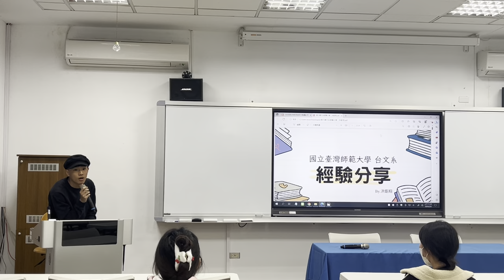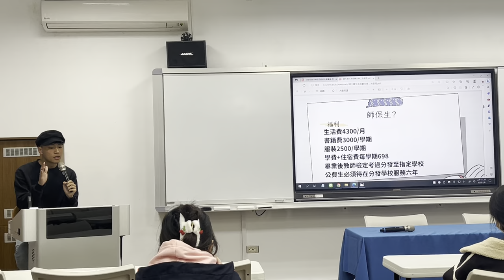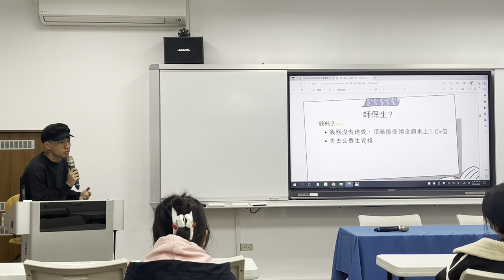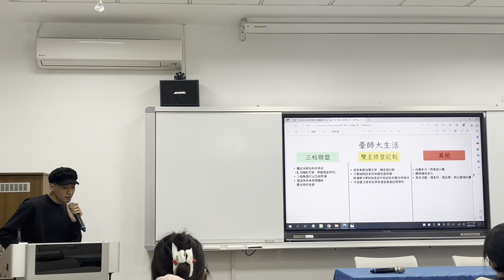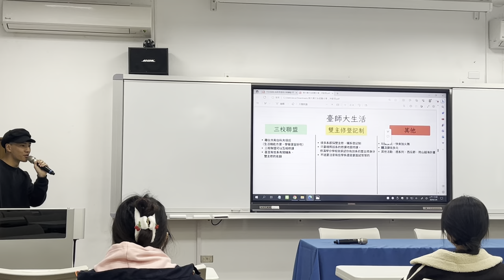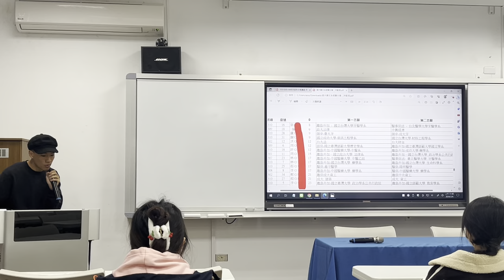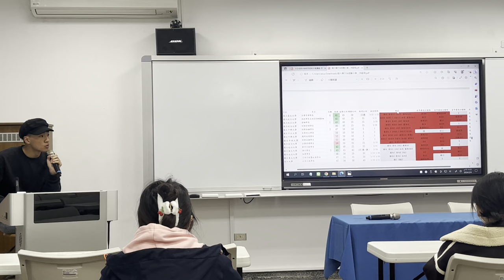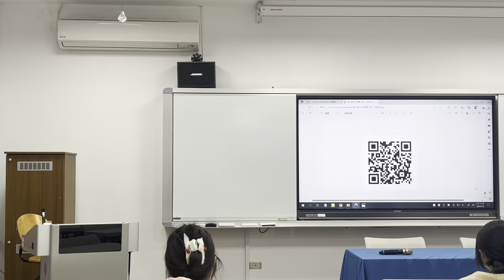金中校友返校分享講座